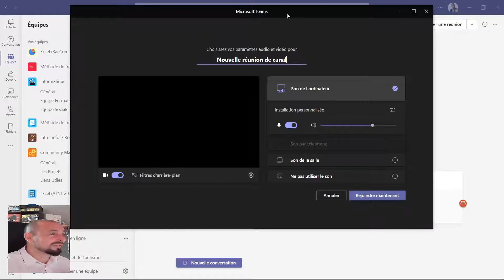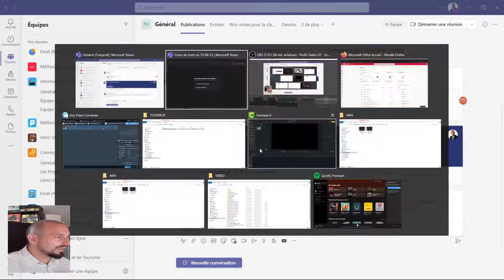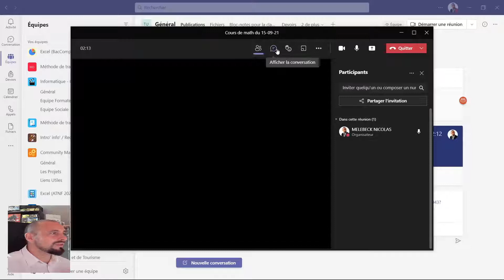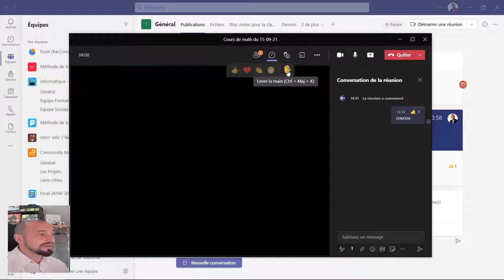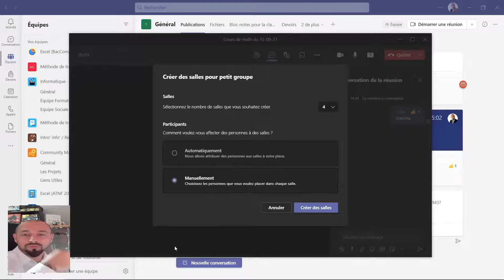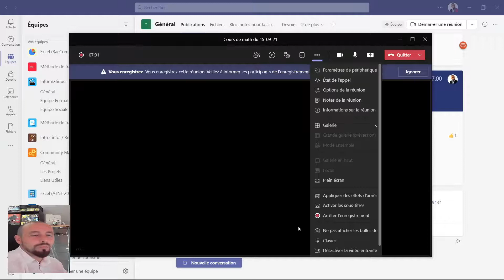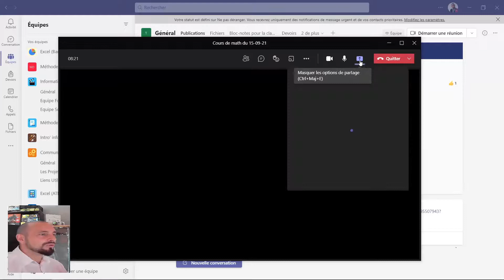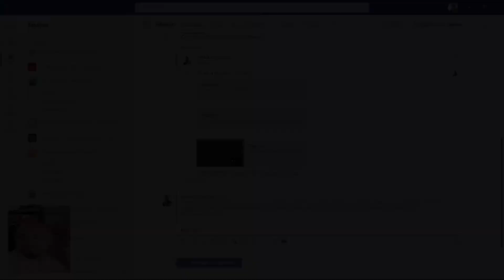Teams : Lancer et régler des appels vidéos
Vidéo d'explications qui va parler des appels vidéos et des options qui les composent (partage d'écrans, réglages, couper les micros, etc).